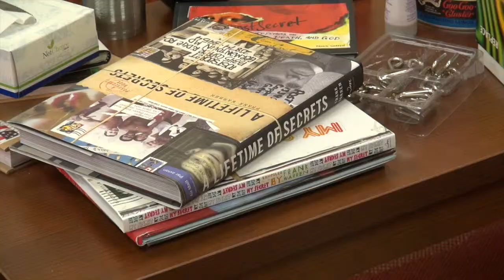The Second Tree from the Corner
The Second Tree from the Corner, based on the story by E.B. White, follows a teenage girl, Trexla, who is confused about her life. Trexla seeks help from a therapist, but in the end figures out what she wants for herself on her own.